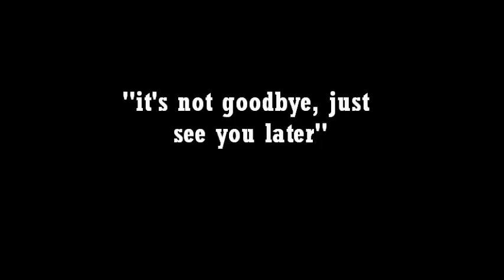I want it that way PE teacher Tribute to Y11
PE teacher bids farewell to Y11 with this goodbye video